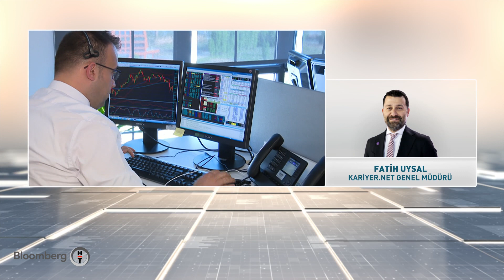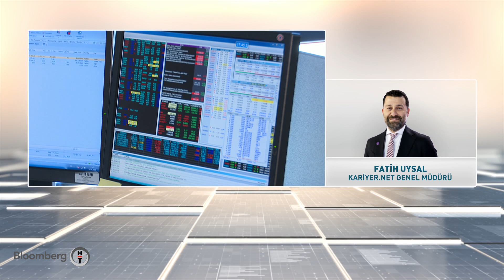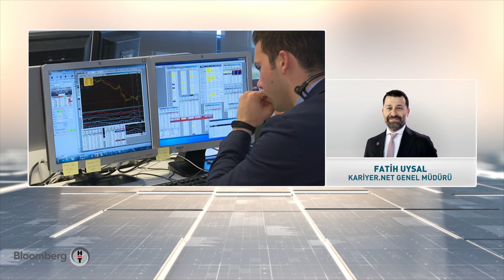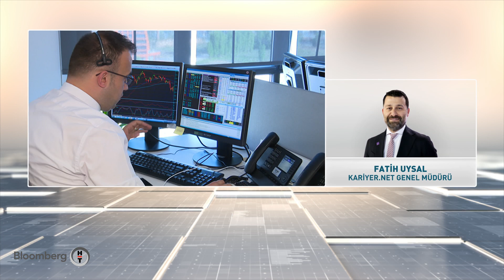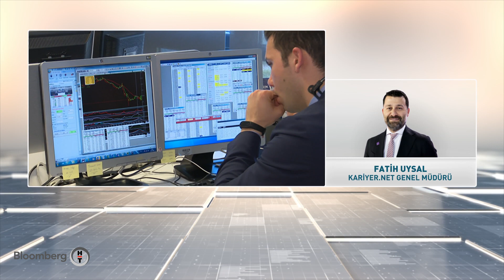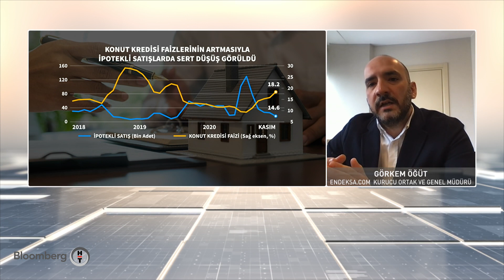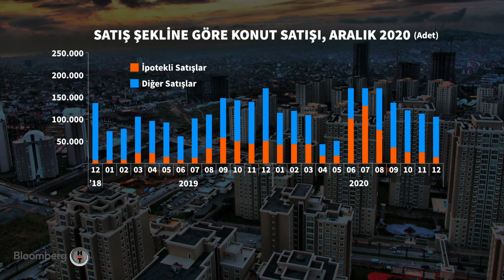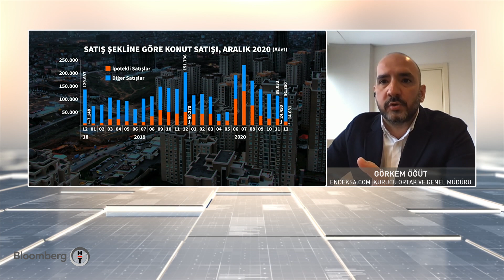30 Dakika | 20.01.2021